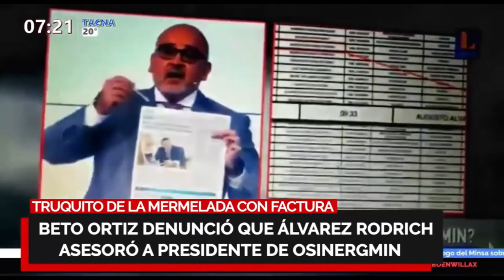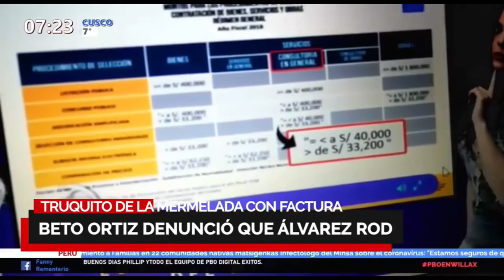PHILLIP BUTTERS EXPLICA COMO EL ESTADO PAGO 34 MIL SOLES A AUGUSTO ALVAREZ RODRICH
Resumen del programa de PBO digital sobre el pago del estado por asesoria al OSINERMIN. Clip BETO ORTIZ incluido